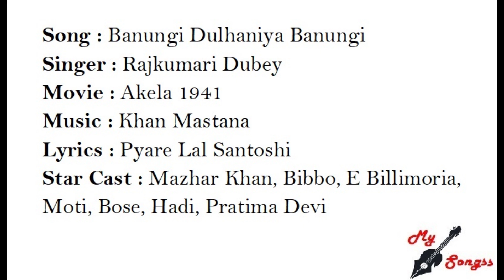Banungi Dulhaniya Banungi, Movie : Akela 1941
Song : Banungi Dulhaniya Banungi
Singer : Rajkumari Dubey
Movie : Akela 1941
Lyrics : Pyare Lal Santoshi
Star Cast : Mazhar Khan, Bibbo, E Billimoria, Moti, Bose, Hadi, Pratima Devi